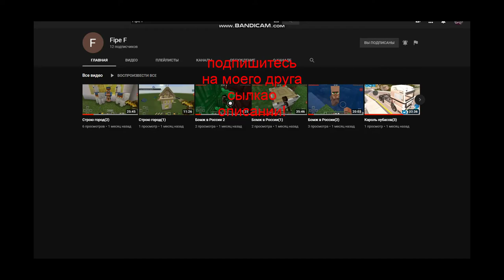ШАДУЛ ФАЙТ 2! //ПОДПИШИТЕСЬ НА КАНАЛ//ПОСТАВТЕ ЛАЙК//И ПОСТАВТЕ КОЛОКОЛЬЧИК!!!!!!!!!!!!!!!!!!!!!!!!1